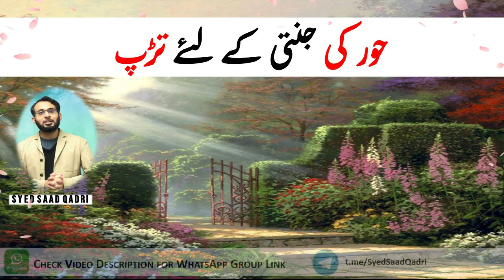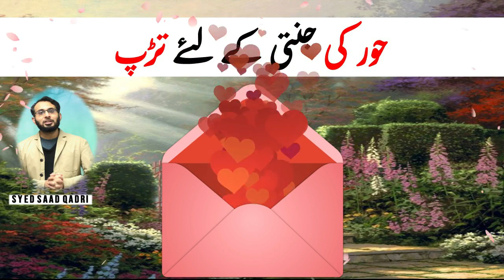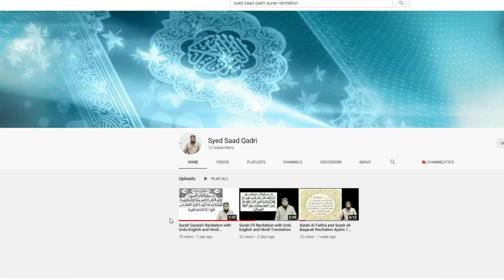Hoor ki Jannati ke leye Tadap | Love of Hoor for Jannati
Hoor ki Jannati ke leye Tadap